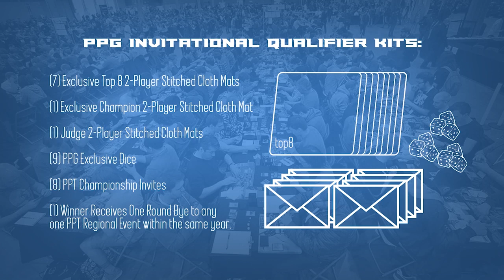YuGiOh Pro-Play Tour: Las Vegas - Lunalight vs. Sky Striker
Looking to play for some real CASH prizes in YuGiOh? Check out a Pro-Play Tour coming to a location near you!